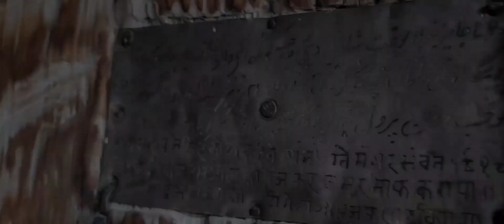REHLI MELA|| रेहली मेला|| LOCAL FAIR IN HIMACHAL PRADESH, SHIMLA, KHANETI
This fair (rehli mela) is a local fair in Shimla kotkhai. This fair is celebrated every year. So here we have a short history of the fair and why is it celebrated and what is the meaning of this fair and why all the fairs are so important.